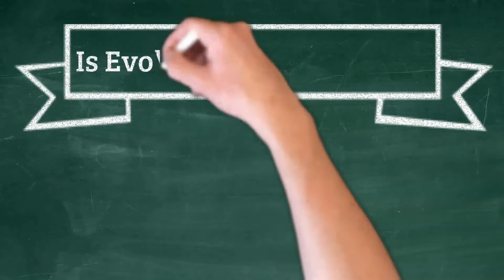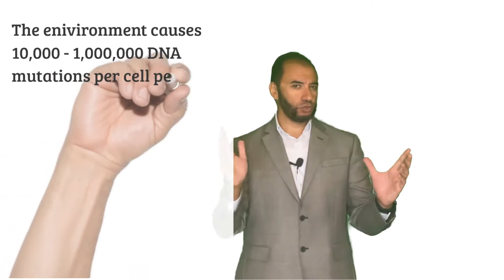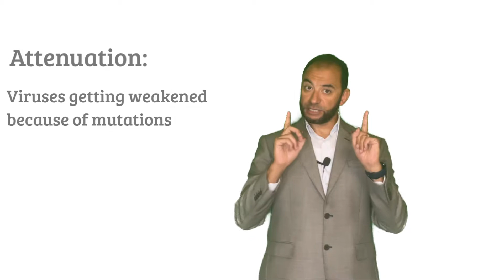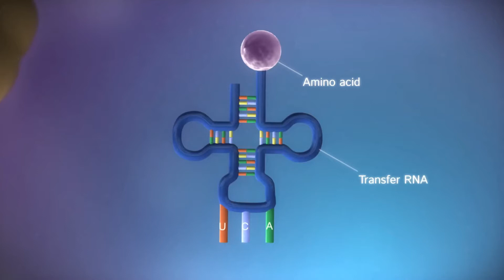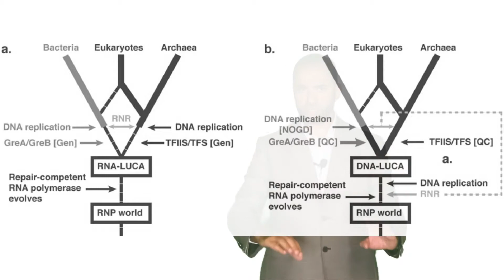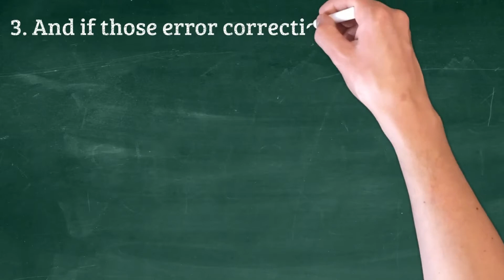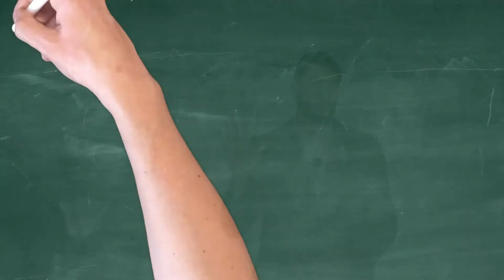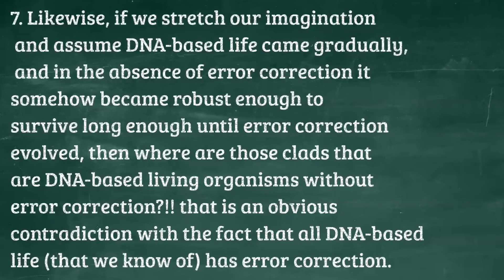LUCA's Paradox | EvolutionCourse Session 3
What is LUCA?
According to the theory of evolution, LUCA, the (Last Universal Common Ancestor), is the ancestor to which every creature that lives today traces back to, and the tree of life branches from there with continuous modification by Random Mutations and Natural selection.
Can we verify this by science and reason?
I am posting seven paradoxes pertaining to the question of LUCA.

So, let's explore the question!...

Session Contents:
0:00 What is LUCA?
0:45 DNA is the core of self-replication
1:30 Error Correction in DNA vs RNA
4:46 Understanding RNA
5:33 Enzymes
6:14 Scenarios for LUCA
8:40 Paradox 1: How RNA LUCA survived w/o EC?!
9:09 Paradox 2: How come viruses are non-living?
9:35 Paradox 3: If LUCA has EC why not viruses?
9:54 Paradox 4: Why is there no RNA life with EC?
11:06 Paradox 5: Which is first, DNA or Enzymes?
11:32 Paradox 6: How DNA life w/o EC survive?
12:01 Paradox 7: Where are DNA w/o EC clads?

Check item number 8 in this interesting Nature paper about Activation of the DNA Damage Response by RNA Viruses:

All DNA-based life (that we know of) has error correction, including prokaryotes!
Note the quote ” All cells possess DNA-repair enzymes” in chapter 14

and this one that considers looking for common genes and lateral gene transfer scenario:

Analogy of DNA and RNA to computer systems:
Read this very interesting article about this topic: An examination of the structure and function of computer hard drives and DNA

RNA polymerases of RNA viruses "kings of errors": error rate as often as one time for every 1,000 – 100,000 nucleotides polymerized.

RNA viruses have high mutation rates—up to a million times higher than their hosts

Viruses can replicate their genetic material without having to hijack cellular DNA but they still cannot do the replication outside the cytoplasm of a DNA-based cell